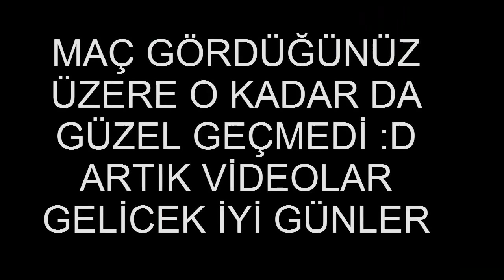League of LOLS Bölüm 1 "MAAAADLİFEEEE"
Videoyu ciddiye almayın eğlence için yapılmıştır